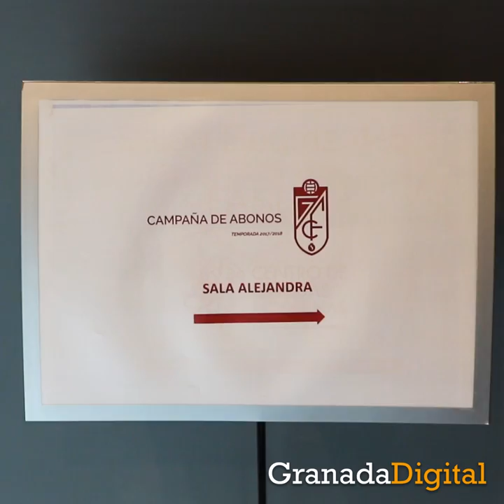Esta mañana se ha presentado la nueva campaña de abonados del Granada CF